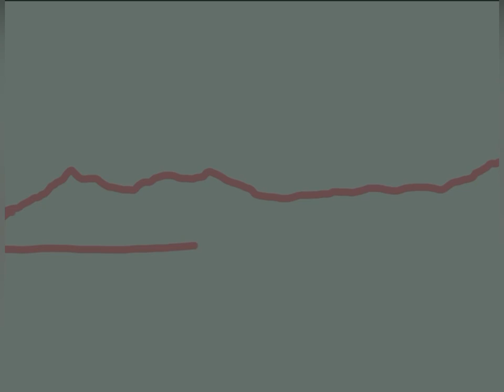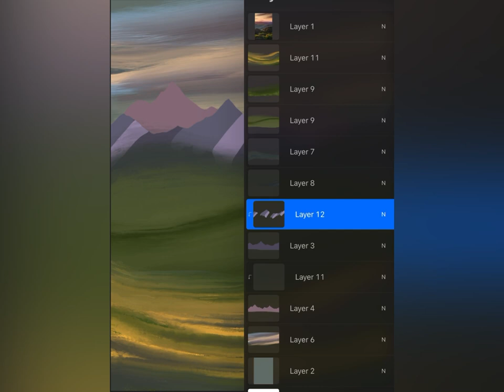Simple Digital Landscape Painting | Time lapse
A rough & simple landscape digital illustration.